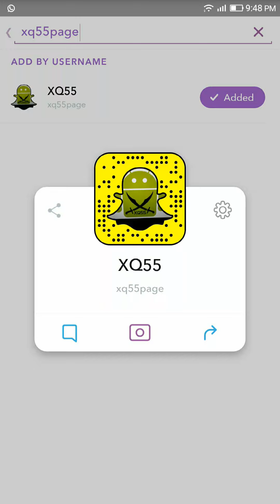سوالف تقنية 56 | XQ55 | شاشة الهواتف انواعها ودقتها وابعادها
0:00 شاشات الهواتف
0:18 زجاج الشاشة
غوريلا جلاس Gorilla Glass
1:45 نوع الشاشة
سوبر اوميلود PMOLED - AMOLED
2:35 دقة الشاشة PPI
3:45 حجم الشاشة وانحنائها
4:16 تقنيات الشاشة
البصمة واللمس
4:25 سطوع الشاشة Nit
HDR